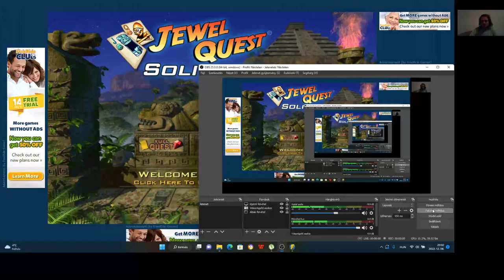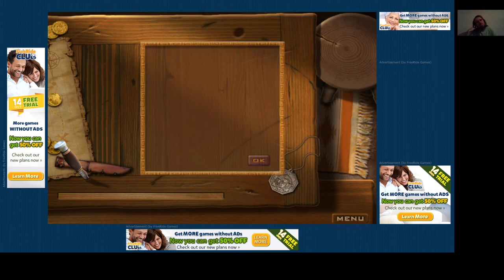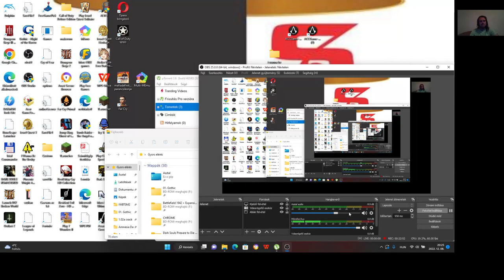Jewel Quest Solitaire Expert: Silver Book 1 level 5 5-8